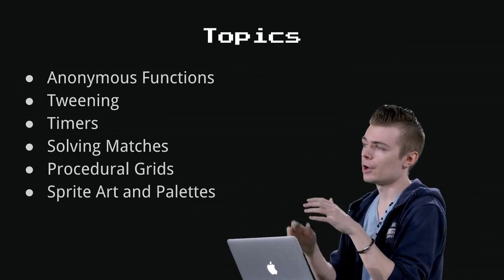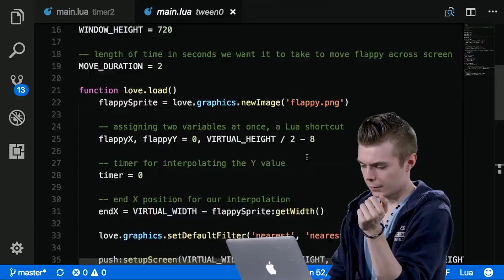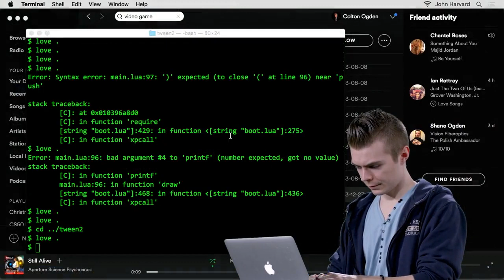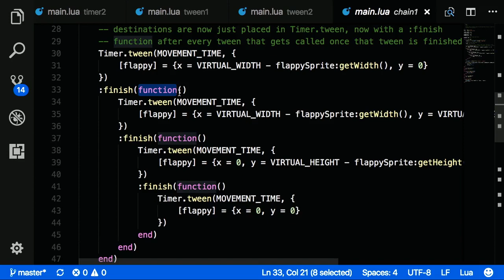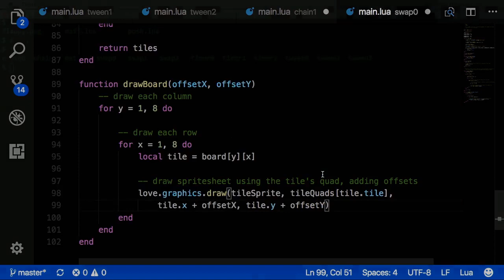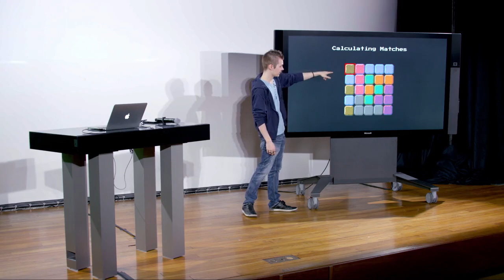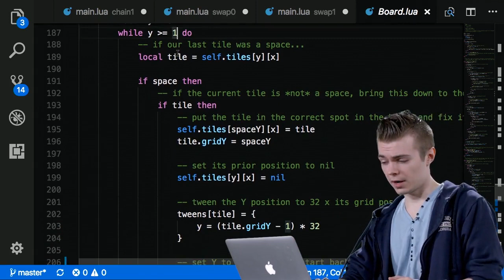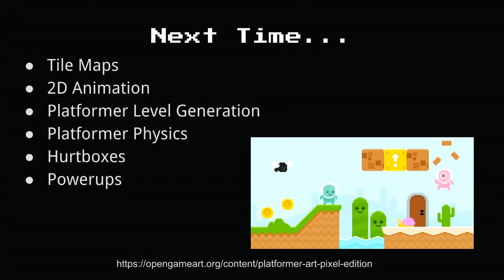Introduction to Game Development - 1.4 Match 3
HarvardX CS50G
Here, we will be covering anonymous functions, tweening, timers, procedural grids, sprite art and more. We will also get to the actual details of Match 3, and how to solve matches, and how to account for that.